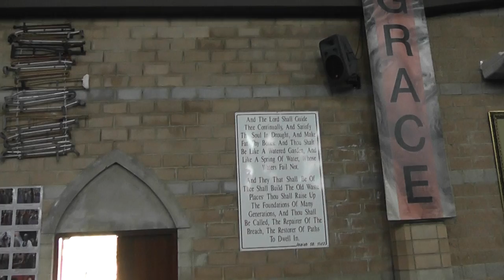Spirit word crutch collection, just one wall!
Every one of these people were healed and left there crutches behind. This is my own picture they are there! Our ministry visited Spirit Word in South Africa to visit Prophet Kobus van Rensburg a few years back!
We offer much much more
2) PDF copy's of HOPFAN'S books 'Come Home', and 'Jehovah Rapha' the Lord is our healer.
3)Live Streaming 24/7 of Voice of Healing on TBNUK
DIVINE HEALING See the STORM presently at 10pm every evening on HOPFAN EUROPE
2) PDF copy's of HOPFAN'S books 'Come Home', and 'Jehovah Rapha' the Lord is our healer.
3)Live Streaming 24/7 of Voice of Healing on TBNUK
We are hoping you will join us and partner with HOPFAN church which is doing a great work with various missions in Africa and India and indeed the UK and Europe. There are so many lost souls who need prayer for healing!
or Type Gery Malanda in Amazon
Your financial gift will bless HOPFAN (Charity Number: SC049462)
1) For the Glory of His Name
2) For the Good of His Kingdom
3) For the Welfare of His People
Bank transfer to Hopfan using the following details.
House of Prayer for all nations-Europe LTD
Sort code 20 29 24
Account 10523798
Please reference your name on the transaction
Outside the UK? - Partner with us using  SWIFTBIC BUKBGB22 IBAN GB43 BUKB 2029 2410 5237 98
Building Fund
SWIFTBIC BUKBGB22
IBAN GB23 BUKB 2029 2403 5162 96
Website problems - email
Blessings
Kelvin and Lynn